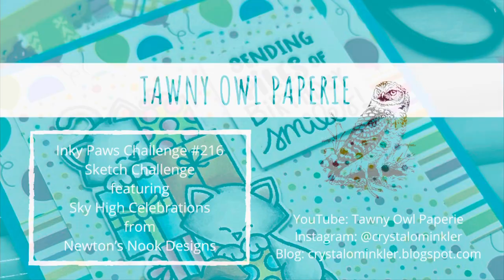Birthday Smiles | Sky High Celebrations | Inky Paws Challenge 216 | Newton’s Nook Designs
Hello there crafty friend! I made an adorable birthday card for the new Inky Paws Challenge featuring the Sky High Celebrations Stamp Set from Newton's Nook Designs!

*** Featured Supplies ***
Sky High Celebrations Stamp Set:

*** More Supplies ***
Stampers Select White card stock from Papertrey Ink
Tempting Turquoise card stock from Stampin' Up
Memento Tuxedo Black ink
Copic Markers:
White Kitties: R00, R20, C00, C1, C3
Pup: E21, E23, E25, N1, N3, N5, Y11, Y15, B000, B02
Green: YG21, YG11
Pink: RV10, RV13
Blue: B000, B02, B04
Yellow: Y11, Y15
Orange: YR31, YR15
Pressure Pal from Twiddler's Nook
Tim Holtz Tonic Guillotine Comfort Paper Trimmer
Mini Misti from My Sweet Petunia
Scrapbook Adhesive Crafty Foam Tape
Washi Tape {unknown brand}
Pencil
Ruler
White Eraser